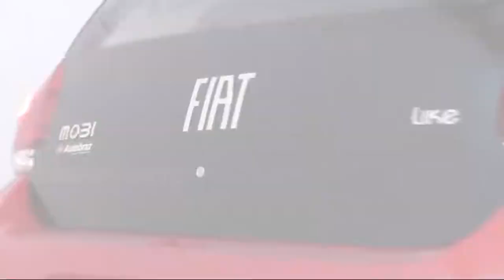SORTEIO DO CARRO E MOTO NO SUPERMERCADO PAULINOS - 2018